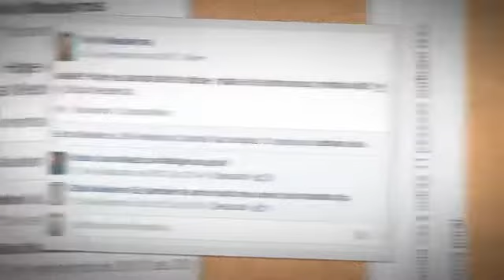Feliz dia das mães, mãezinha ♥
Feliz dia das Mães, mãezinha lindaaaa
Agradeço a Deus todos os dias por ter uma mulher maravilhosa assim como voce como minha mãe. Uma pessoa que sempre esteve presente em todos os momentos importantes da minha vida, aquela que sempre me deu carinho, atenção, sempre tão dedicada a cuidar bem da nossa família. Uma pessoa que sempre me ensinou o caminho certo a seguir, aquela que puxou minhas orelhas pra me corrigir quando eu estava errada. Foi com voce que eu aprendi o que é ser uma mulher de verdade. Batalhar pelo que quero, sem abaixar a cabeça. Você é a única que me entende completamente, que vê além de mim mesma. Obrigada por ser minha melhor amiga, minha conselheira, minha companheira.Vou cuidar de você até os últimos dias. Vou ser seu porto seguro, assim como você é o meu. Nunca vou te abandonar, serei grata eternamente por tudo o que fez e faz por mim. Eu te amo mãe. Incondicionalmente, infinitamente, inexplicavelmente. E seu único defeito é não ser eterna.
Espero que goste do vídeo, é de coração